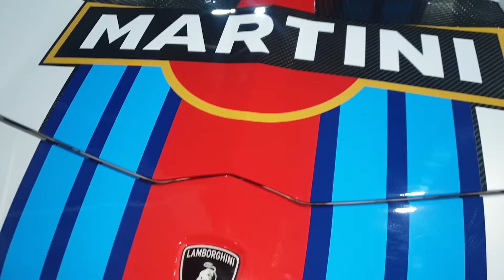Carbon Black Auto Love Run - Mash Up